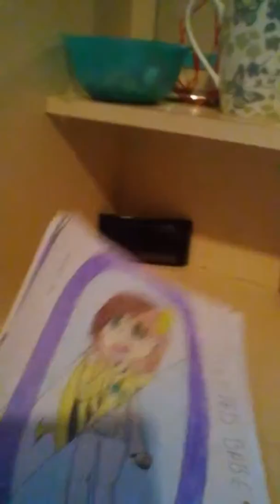CONGRATS ON 200 SUBS BABE (plus a little update)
YES MY CHILDREN! TAALIA HAD RISEN FROM THE DEAD, WITH NO VIDEOS FOR OVER 2 MONTHS NOW. But anyways, I made this video the congratulate my beauty on 200 subs, I LOVE THE LEEEEGS, anyways xD I will be uploading more frequently now, if you want you can suggest what I can make a video on next, I'm planning to start ranting on some suka's (bitches) so bye peps luv u all 💛💛